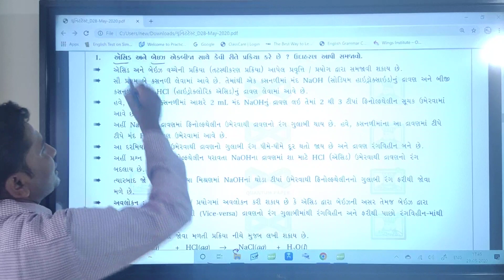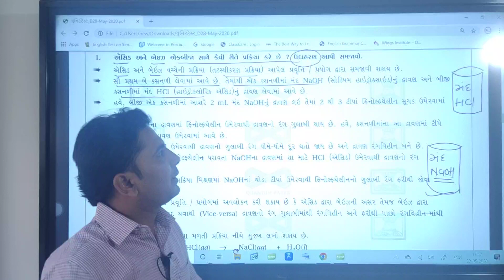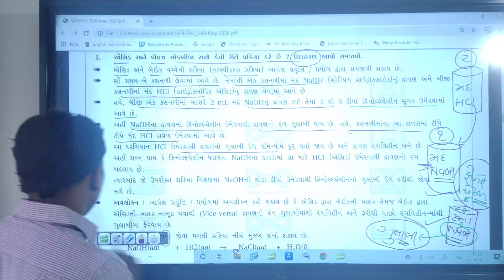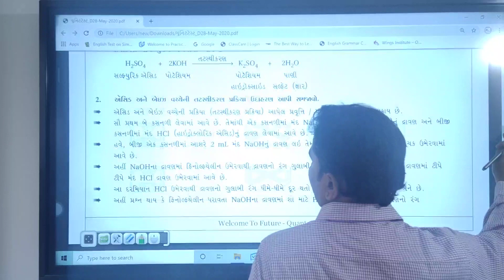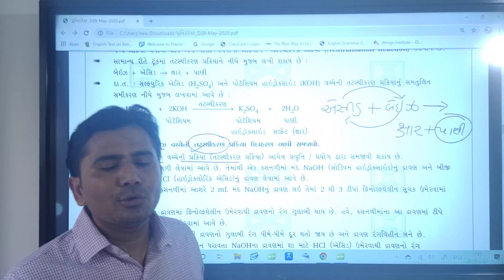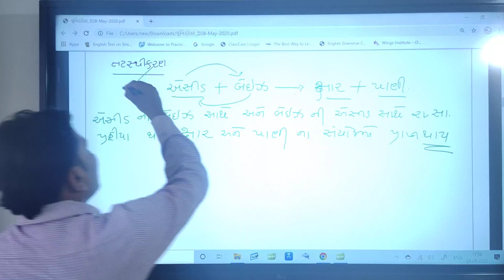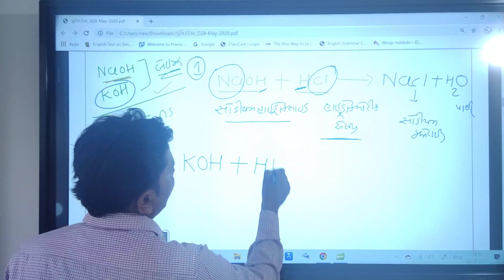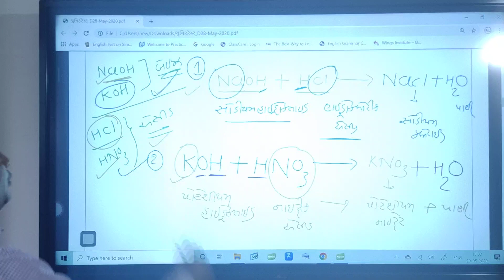Ch 2 acid base xar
ncert gujrati medium
એસીડ - બેઈઝ - ક્ષાર ની સામાન્ય સમજ ભાગ:૧